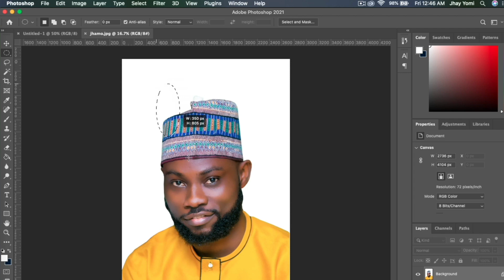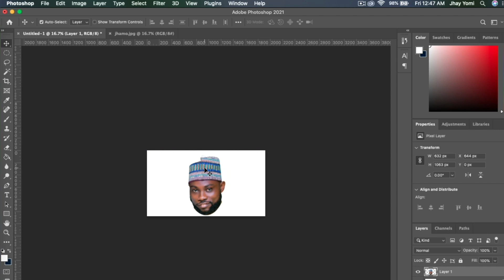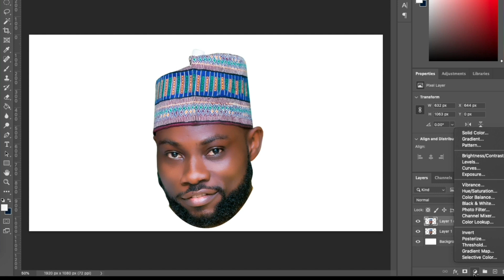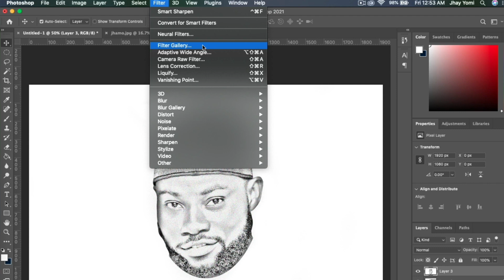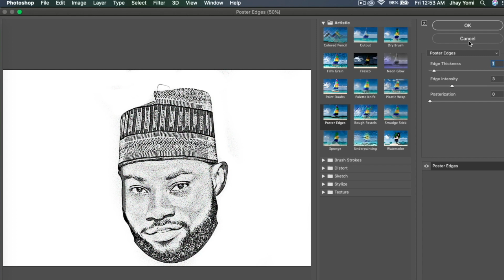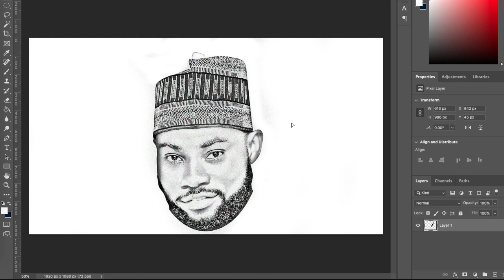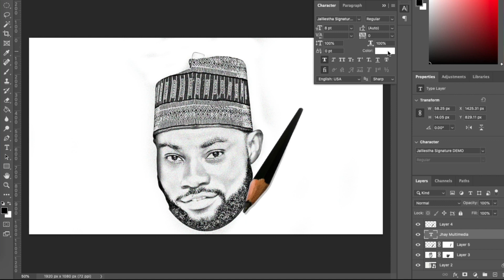DIY How To Turn Picture Into a Pencil Sketch With Adobe Photoshop CC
This Photoshop Tutorial explain in details how you can convert your image Into a Pencil Sketch with Adobe Photoshop CC 2021